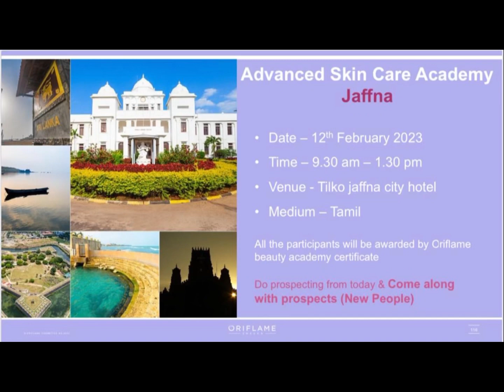Oriflame advanced skin care Academy| Free entrance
👍Instagram - I'm on Instagram as @beawesomewithnazee. Install the app to follow my photos and videos.